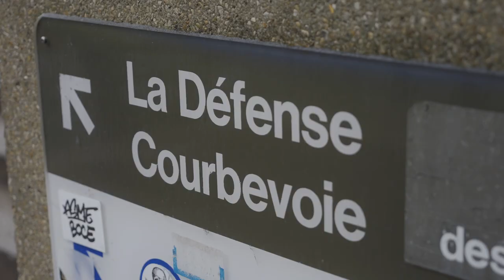Je grimpe une Tour à VTT ! (Je passe à la TV!)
Dimanche 17 janvier 2021, j'ai gravi la Tour Trinity (Paris La défense) avec mon VTT. Une tour de 140m de haut, 33 étages et 768 escaliers.
Un défi réalisé pour Noa et l'association Rêves.

Merci aux partenaires qui m'ont fait confiance: Abus , Wd-40 , Gt Bicycles et Michelin.
Merci également à La Tour Trinity de nous avoir accueillie. Ainsi que Paris La Défense pour leur aide précieuse.

QUEL SERA LE PROCHAIN DEFI MAINTEANT ?

Images: Puzzle Media & Noé Masino
Agence de communication: North Com'
Production: Bomber Show

Détails de la vidéo:
00:00 Intro
00:42 J-1 visite à l'hôtel de Noa
02:28 Repérages de la tour
08:25 Jour J, L'ascension de la Tour
10:53 Noa essaie mon VTT

🎒MES VETEMENTS  - Le maillot à vendre ici :
shop.aurelienfontenoy.fr/